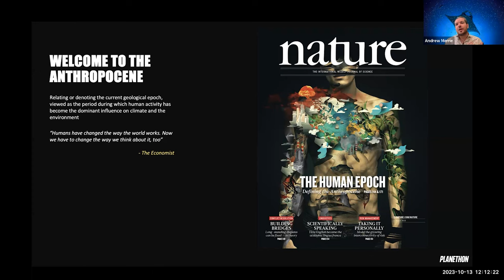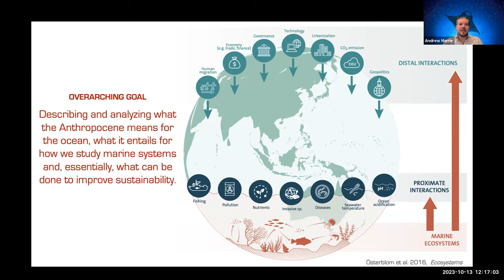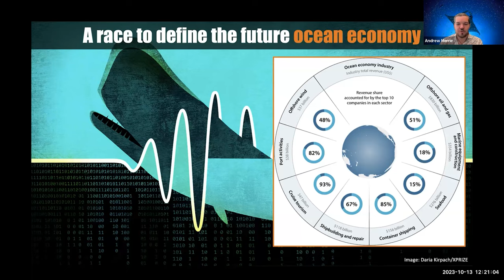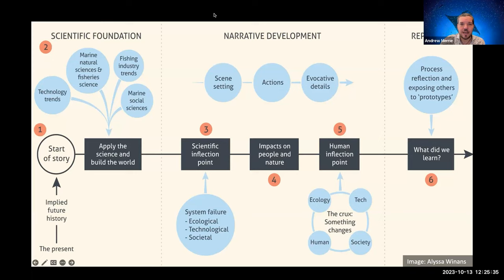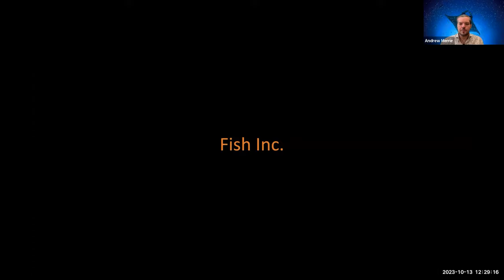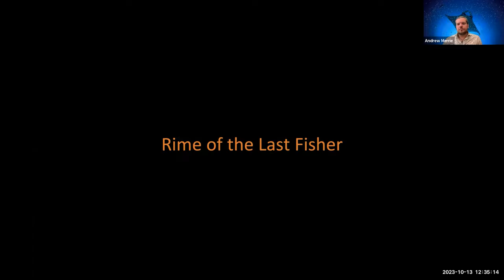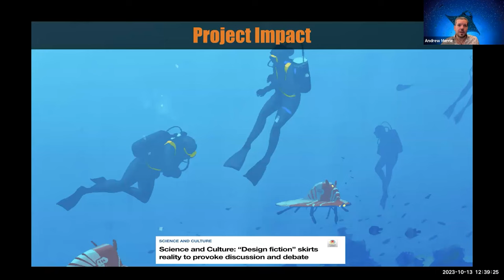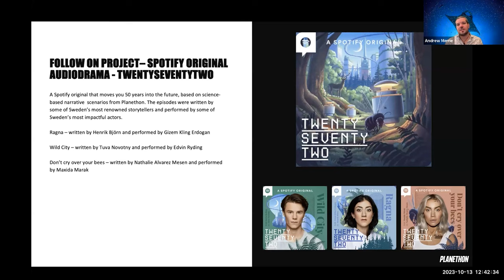APF First Friday with IF Award Winner Andrew Merrie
⏰ 6:00 am Eastern

Adventures in Science Fiction Prototyping

In this talk, 2022 IF award winner Andrew Merrie will share his adventures with Science Fiction Prototyping including the origin and impact of the Radical Ocean Futures project, subsequent work that has spun off from that starting point, and learnings and reflections of being involved in futures work at the intersection of science and society.

Association of Professional Futurists, 2023